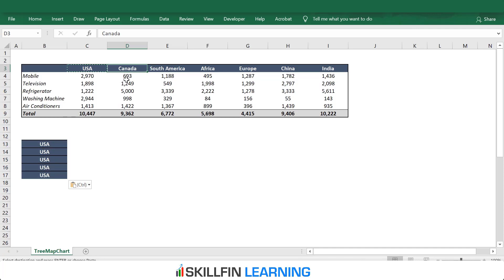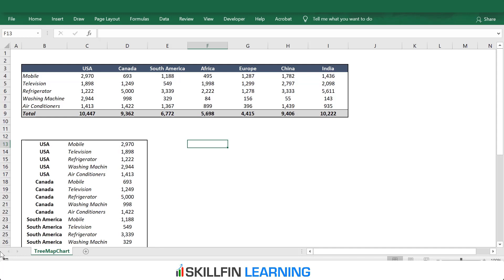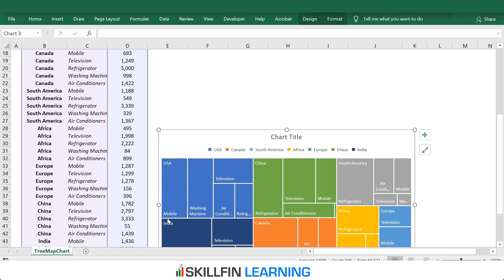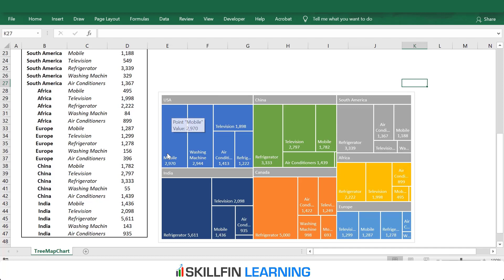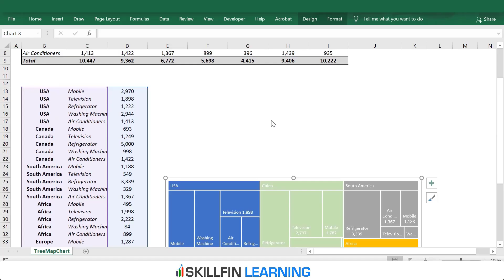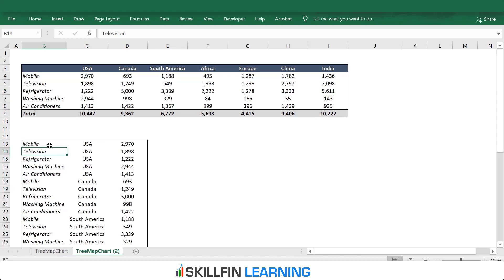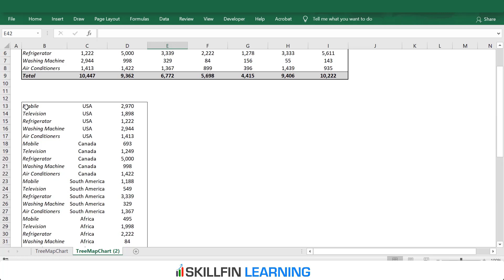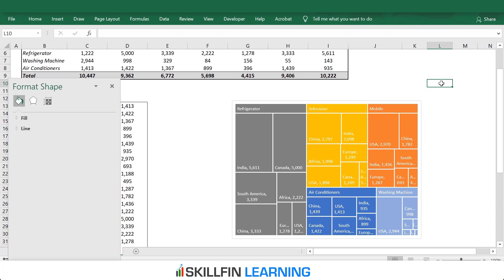Creating a Tree Map Chart in Excel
A tree map chart is a hierarchical chart. It is used for visualization of data with multiple levels of segmentation.

In this video we discuss how to create a tree map chart in excel with 2 simple examples.